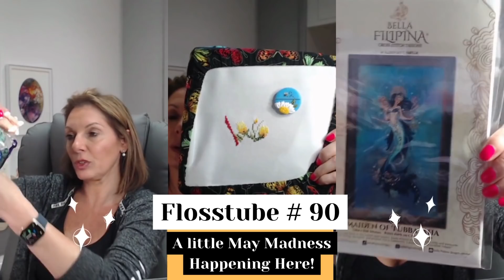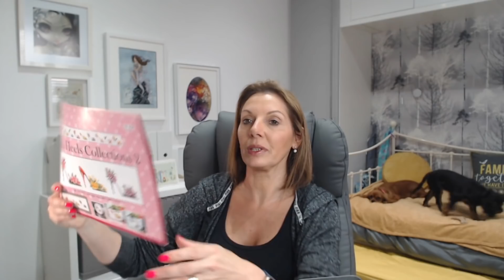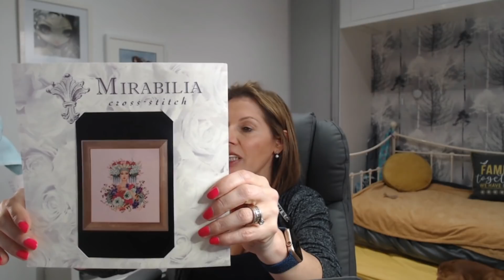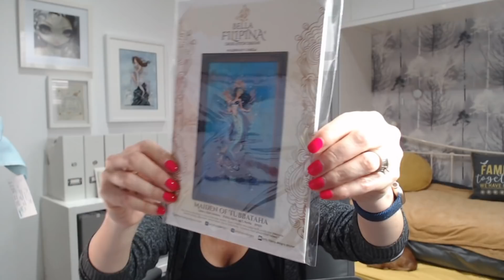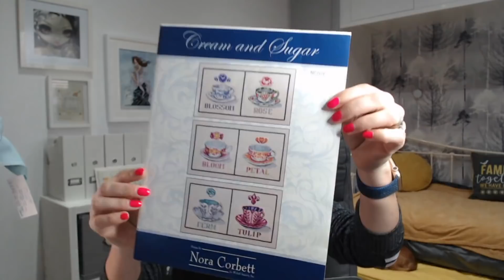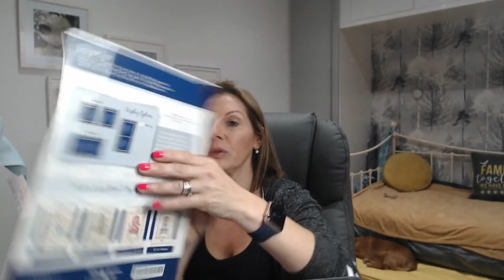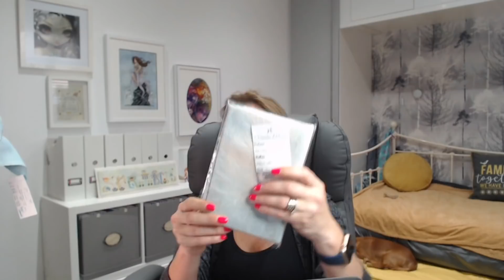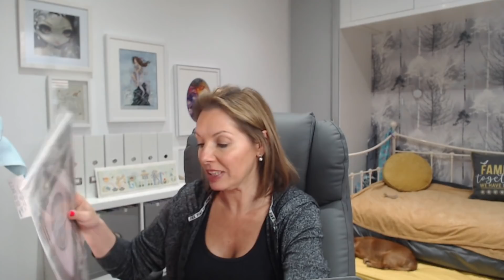Flosstube #90 ℳ𝒶𝓎 ℳ𝒶𝒹𝓃𝑒𝓈𝓈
Hi All,

Welcome to my May Madness where I let you know the fun plans I have for this month.